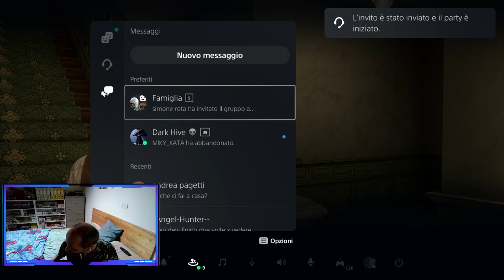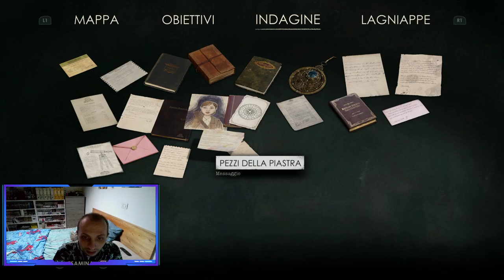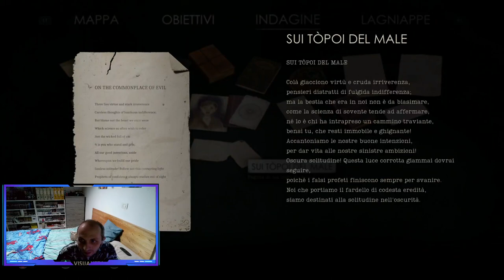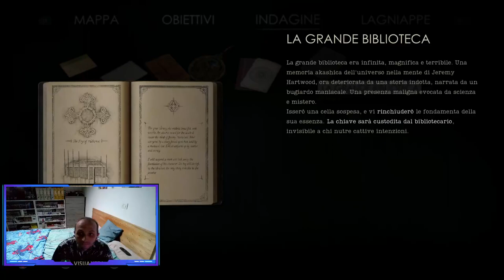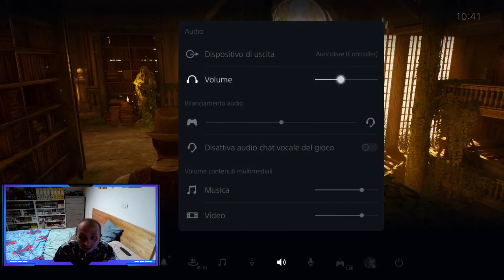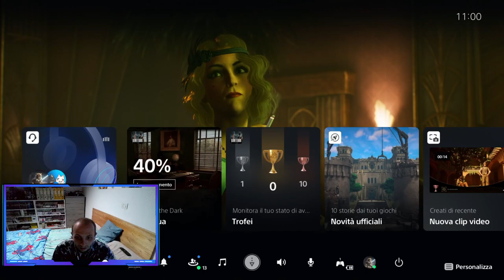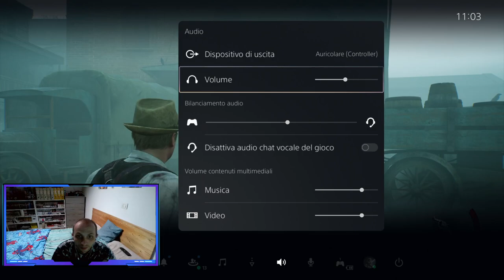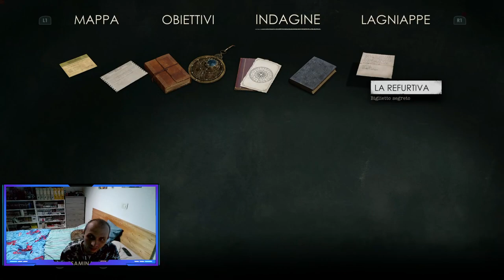proseguiamo alone in the dark parte 3